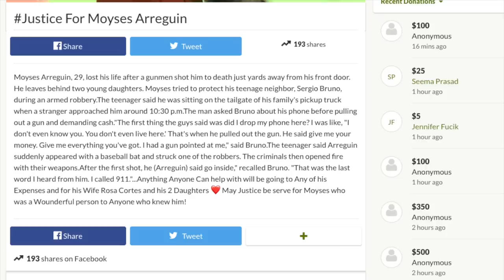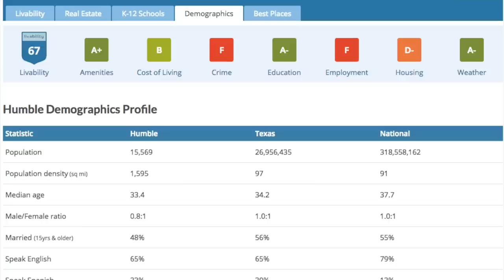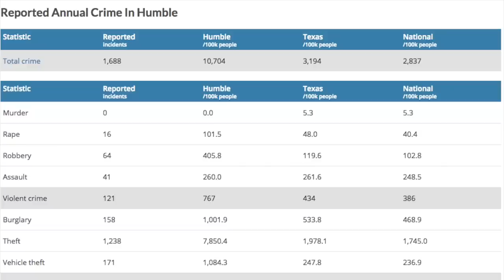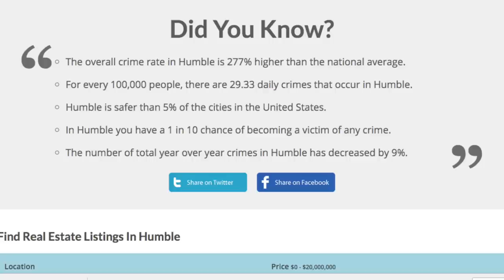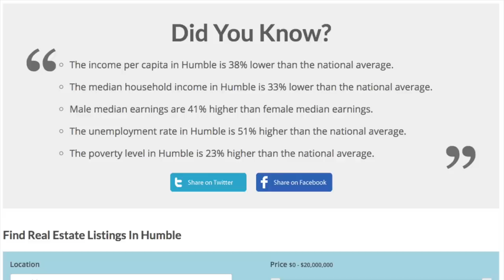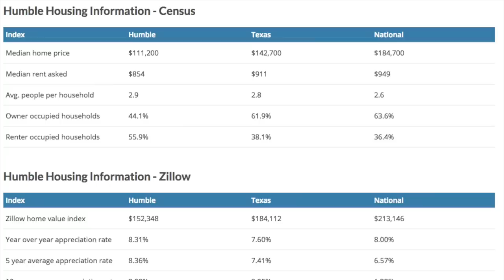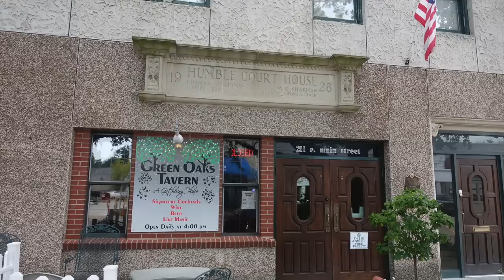Why I'm Hard On The Mana Source Wedge